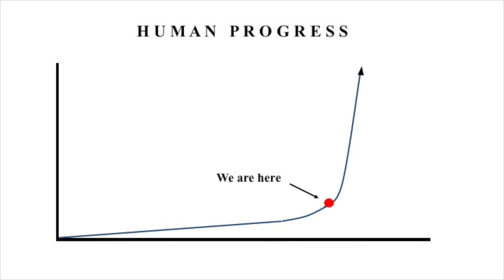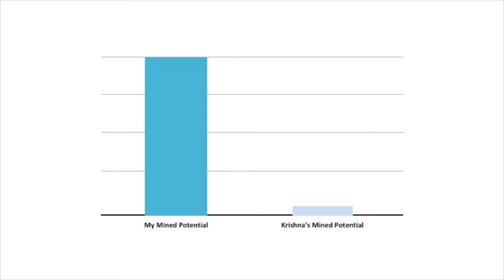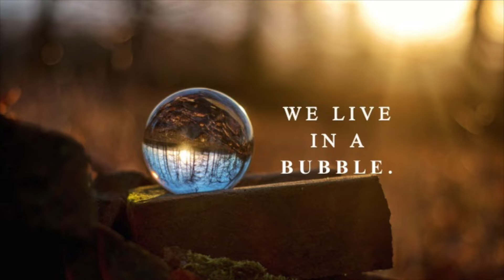Taking an Unconventional Path to Unconventional Success | Riya Karumanchi | TEDxBrampton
Riya Karumanchi is a 16 year old Burlington entrepreneur who founded SmartCane. SmartCane is a reimagined assistive tech. device for the visually impaired that uses technology to enable ease of mobility and independence - empowering millions of people through safe and convenient travel experiences.
Riya Karumanchi is a 15 year old Burlington entrepreneur who founded SmartCane. SmartCane is a reimagined assistive tech. device for the visually impaired that uses technology to enable ease of mobility and independence - empowering millions of people through safe and convenient travel experiences. This talk was given at a TEDx event using the TED conference format but independently organized by a local community.